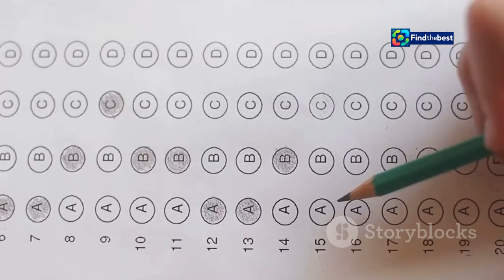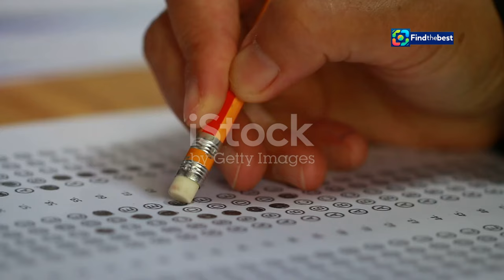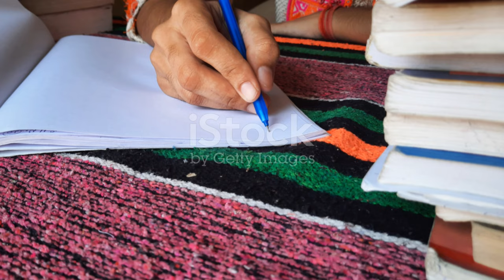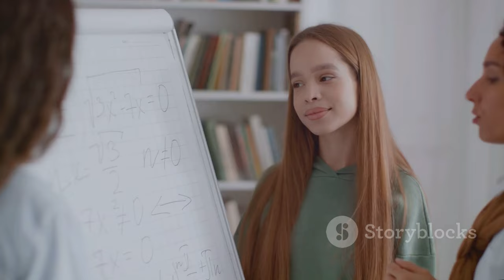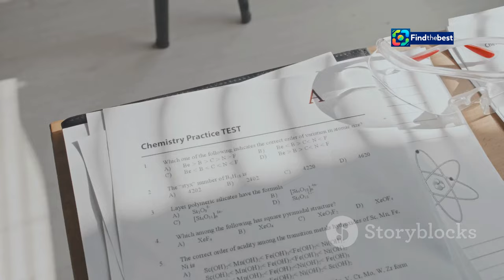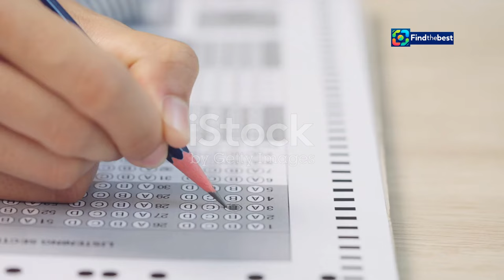UGC NET Expected Cut Off 2024: Subject-wise Minimum Qualifying Marks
OUTLINE:
00:00:00 Answer Key and What's Next
00:01:02 The Importance of UGC NET Exam
00:02:06 Decoding the UGC NET Cut Off
00:03:02 Expected Cut-off for Popular Subjects
00:04:00 Understanding Category-Wise Cut-Offs
00:05:05 Factors Influencing UGC NET Cut-Offs
00:06:02 The Benefits of Crossing the Cut-Off
00:07:01 How to Prepare for UGC NET 2024
00:07:56 Your Guide to Success
00:08:52 Tips for the Exam Day

 यूजीसी नेट परीक्षा की कितनी जा सकती है कट ...:https

**Category:**
Education

📚✨ यूजीसी नेट परीक्षा 2024 की कट-ऑफ के बारे में जानिए! इस वीडियो में हम चर्चा करेंगे कि इस बार यूजीसी NET परीक्षा के लिए अपेक्षित कट-ऑफ कितनी हो सकती है। सभी विषयों के लिए न्यूनतम अंकों का विश्लेषण करें और जानें कि किन श्रेणियों में कितने अंक लाना आवश्यक है।

👉 परीक्षा देने वाले सभी उम्मीदवारों के लिए महत्वपूर्ण जानकारी! जानें कि कैसे आप अपनी तैयारी को बेहतर बना सकते हैं और कट-ऑफ मार्क्स के अनुसार अपनी रणनीति बना सकते हैं।

🔍 एनटीए द्वारा जारी की गई उत्तर कुंजी की जानकारी भी पाएं और जानें कि कब तक परिणाम की घोषणा होगी।

📚✨ Learn about the UGC NET Exam 2024 cut-off! In this video, we will discuss how much the expected cut-off can be for the UGC NET exam this time. Analyze the minimum qualifying marks for all subjects and find out what scores are required in different categories.

👉 Important information for all candidates taking the exam! Learn how you can improve your preparation and strategize according to the cut-off marks.

🔍 Get insights on the answer key released by NTA and know when the results will be announced.